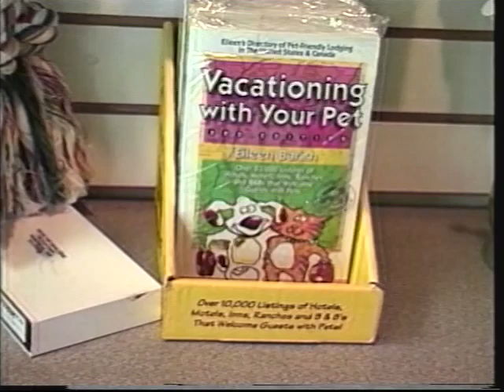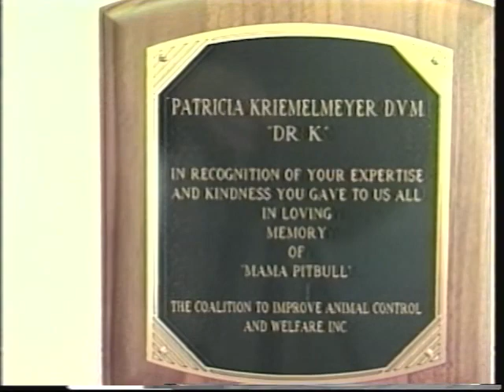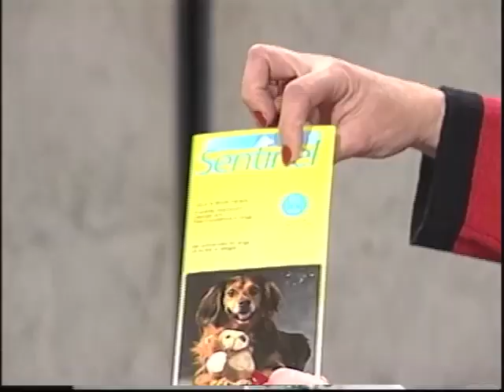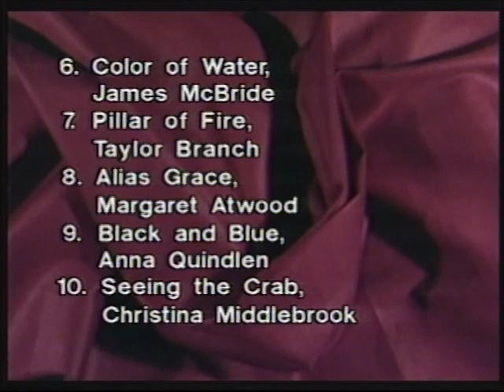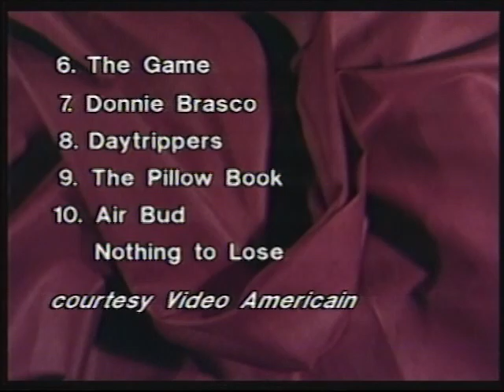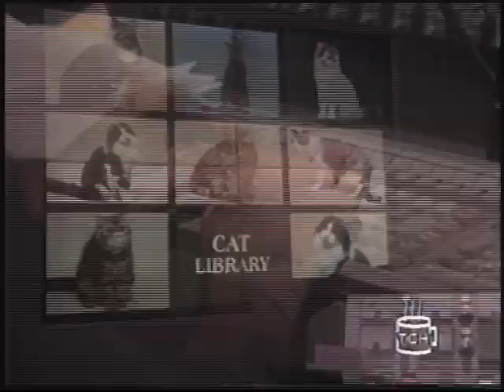The Coffee House (Episode 12) (March 2008)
Forum
Home businessman Steve Mencher asks tax questions of CPA and Certified Financial Planner Alan Bergamini. (Host: Mark Cohen)

In Verse
"The Grieving House" by Ilona Popper.

In Sickness & In Health
Takoma Park (MD) Animal Clinic veterinarian, Dr. Pat Kriemelmeyer, considers the health effects of pets on n humans. (Host: Cathy Kristiansen)

Musical Traditions
Percussionist and singer Laryea Addy offers up an African beat. (Host: David Eisner)

Feature
Vox populi: Should Iraq invade the U.S.?

Writers’ Bloc
Larry Beinhart discusses his novel, American Hero, and the film adapted from it, “Wag the Dog.” (Host: Lisa Page)